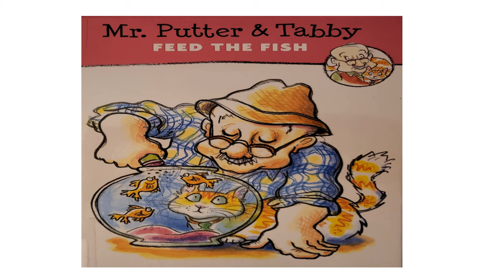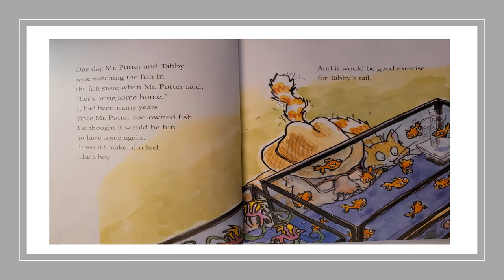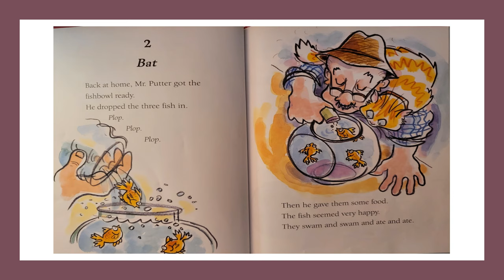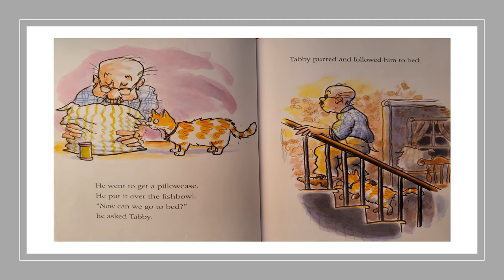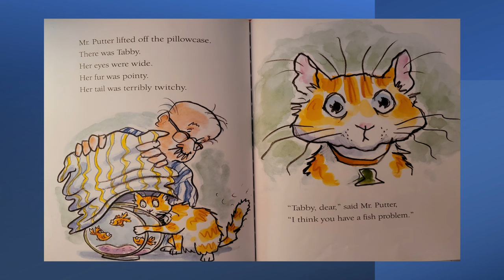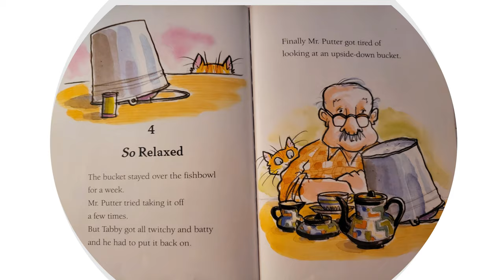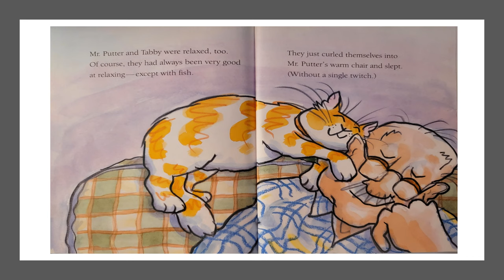Mr Putter & Tabby Feed the Fish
Written by Cynthia Rylant, illustrated by Arthur Howard. Published by Harcourt Children's Books an imprint of Houghton Mifflin Harcourt Publishing Company 2001, NY.
Music: Into the Grass by Times of the Carousel from Artlist